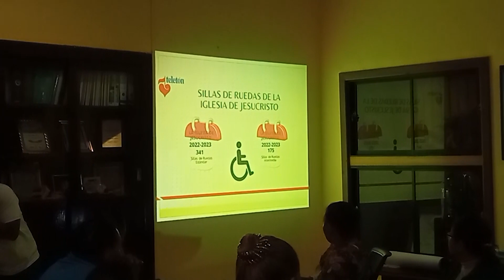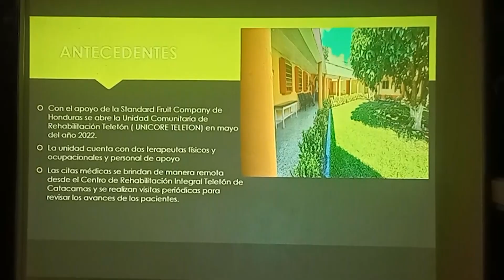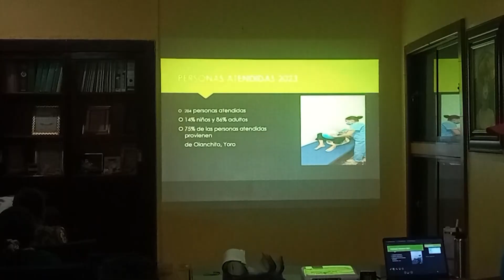MUNICIPALIDAD DE OLANCHITO APOYARA LA TELETON